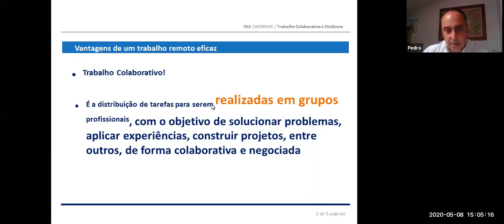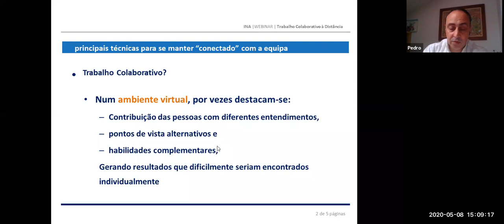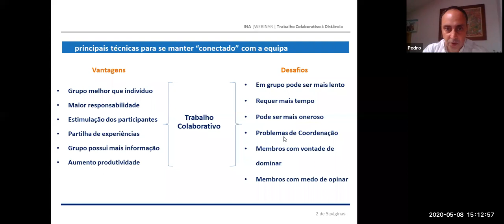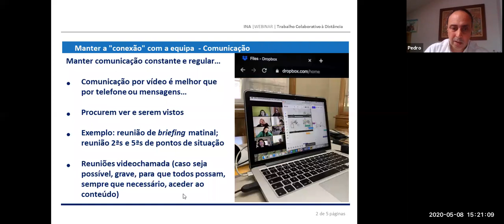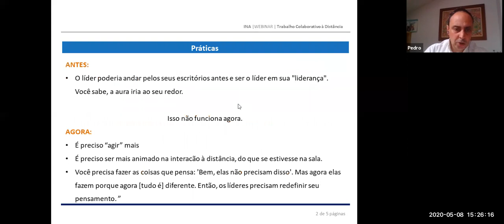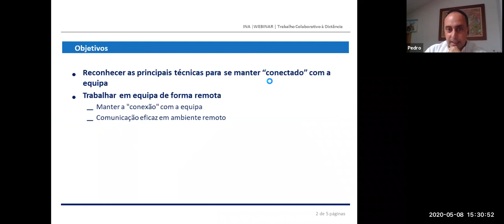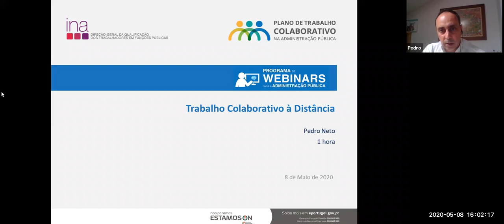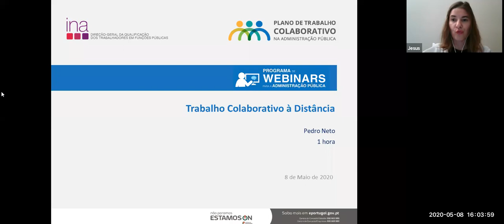Webinar - Trabalho Colaborativo à Distância (Gravação)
O INA com o apoio da Fundação para a Ciência e a Tecnologia (FCT), disponibiliza a gravação do webinar sobre as principais técnicas de manter a “conexão” com a equipa, trabalhar e comunicar eficazmente em ambiente remoto, realizado no dia 8 de maio, com Pedro Nuno Neto, docente no Instituto Superior de Línguas e Administração-ISLA.
O Programa de Webinars para a Administração Pública resulta de um trabalho colaborativo e multidisciplinar, no âmbito do Plano de Trabalho Colaborativo na Administração Pública.